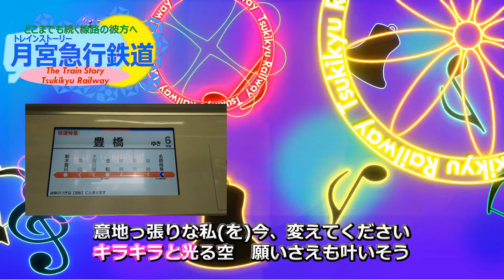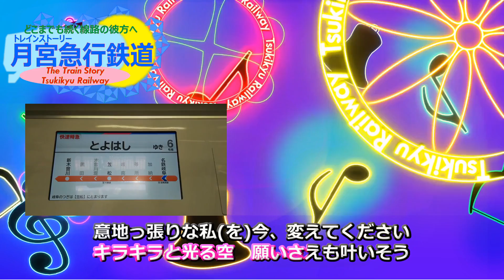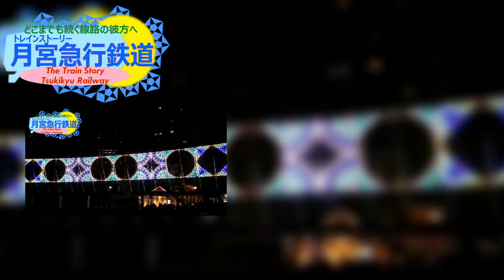カラオケ版 魔王魂 キラキラ(コレコレ・Bトレストーリー 月宮急行鉄道 ED・アニソン風)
コレコレ様も使用している楽曲のカラオケ版も登場です.
魔王魂 キラキラ(月宮急行鉄道ED/カラオケ版)
使用ソフト:AviUtl

作詞：姫羅樹 玲
作曲：KOUICHI

いくつの夜を越えて　私と貴方は出逢ったの？
何気ないことで　心震えた

不思議ね　貴方といるとね　いつもと違う
素直になれない私は　嫌いだわ

キラキラと光る空　願いさえも叶いそう
意地っ張りな私(を)今、変えてください

ふと視線がぶつかる　思わず逸らして落ち込むの
一人で泣いても　誰も気付かない

ひとかけらのチョコ　口にしても苦くて
「ごめんね」その一言が　声にならない

キラキラと光る星　私を癒してくれる
この気持ち止まらない　大好きなの

「ごめんね」「ありがとう」それ以上に伝えたい
「貴方が好きです」星降る今宵こそ

キラキラと光る月　勇気をくれるみたいに
この空を照らすから
足早に駆けていく　貴方に今伝えたい
瞳を合わせ　届けよう
恋ごころを

English
Mao-Tamashi Kirakira (Tsukikyu Railway ED/Lyric Sync Style)
With AviUtl
PV of Tsukikyu No.55~(Full Version)
Writer：Rei Hiraki
Musician：KOUICHI

Ikutsunoyoruwokoete Watashitoanatahadeattano?
Nanigenaikotode Kokorofurueta

Fushigine Anatatoirutone Itsumotochigau
Sunaoninarenaiwatashiha Kiraidawa

Kirakiratohikarusora Negaisaemokanaisou
Ijipparinawatashi(wo)ima, kaetekudasai

Futoshisengabutsukaru Omowazusorashiteochikomuno
Hitoridenaitemo Daremokidukanai

Hitokakeranochoko Kuchinishitemonigakute
"Gomenne"Sonohitokotogakoeninaranai

Kirakiratohikaruhoshi Watashiwoiyashitekureru
Konokimochitomaranai Daisukinano

"Gonenne" "Arigato" Soreijonitsutaetai
"Anatagasukidesu" Hoshifurukoyoikoso

Kirakiratohikarutsuki Yukiwokurerumitaini
Konohoshiwoterasukara
Ashippayanikaketeyuku Anataniimatsutaetai
Mewoawase Todokeyou
Koigokorowo